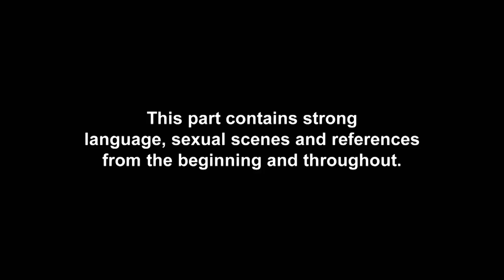Jay Gardner Necks On With Abbie Holborn On First Night Out | Geordie Shore: The Reunion Series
And they're not the only ones as Bethan Kershaw and Ricci Guarnaccio also go in for a cheeky snog!

Don’t miss Geordie Shore: The Reunion Series, Tuesdays at 10 pm on MTV UK and Paramount+!